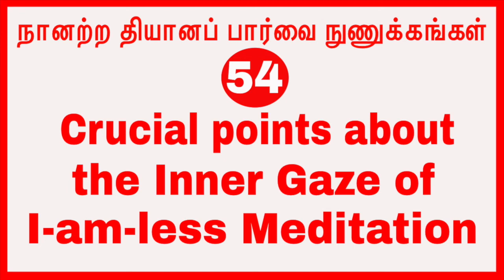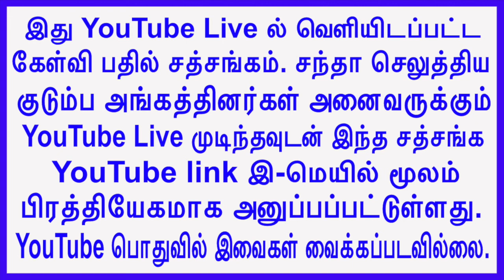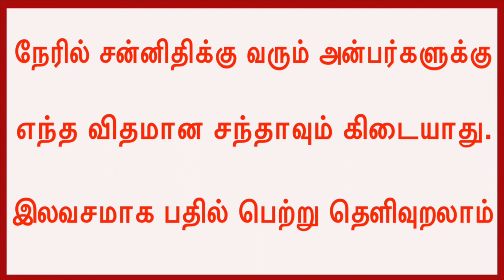(p-54)நானற்ற தியானப் பார்வை நுணுக்கங்கள் Crucial points about the Inner Gaze of I-am-less Meditation